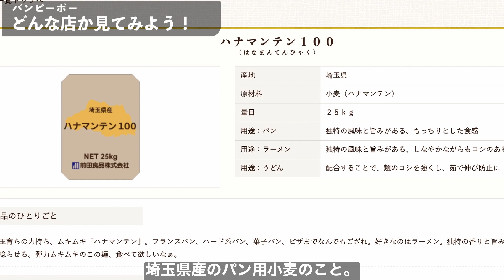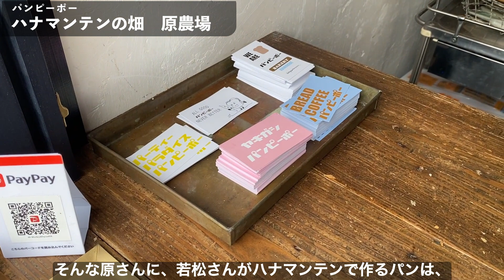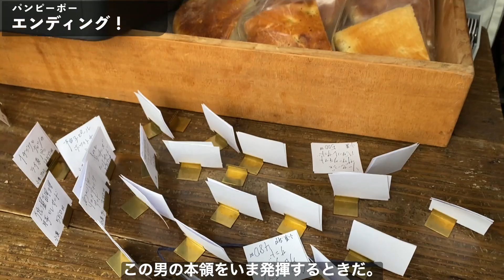【パンピーポー 川越】埼玉小麦を知り尽くした職人の新店！うまいハード系食べたいピーポーは集合！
パンラボの池田です。9月23日、川越にパンピーポーがオープン。埼玉の小麦を知り尽くした若松シェフがついに大ブレークしようとしている。
日本中のパンを食べまくり、日本中のパン職人に話を聞きまくったパンオタク、パンラボ池田浩明が自信を持っておすすめします！

0:00 見どころ紹介！
0:16 お店に行ってみよう！
0:41 中に入ってみよう！
1:04 若松大輔シェフ
2:12 どんな店か見てみよう！
3:00 ミッシュ
4:15 ハナマンテンの畑　原農場
5:42 チョコフランス
6:22 リュスティック
7:05 黒ゴマのベーグル チェリークリームチーズ
7:28 食パンのミミさん ミルククリーム
8:12 エンディング！

ここから👇が、参考にしてほしい情報満載なので、要チェック‼️

パンピーポー

📞TEL／  なし
🗓定休日／日・月・火

・ミッシュ¥1000
・チョコフランス¥580
・リュスティック
・黒ゴマのベーグル チェリークリームチーズ
・食パンのミミさん ミルククリーム¥350

○おすすめ放送○
【川越・楽楽】帽子パンに味噌？クリームあんぱんから抹茶どばっ！はちみつチーズがとろーり大噴火！蔵の町でパンのサプライズ！

☝️の情報をあとから簡単に見直せるように
動画下の「保存⚠️」しておくと便利です📝

【プロフィール】
パンラボ主宰 池田浩明
パンライター、NPO法人新麦コレクション理事長。
のべ数千軒に及ぶパン屋を踏破し、のべ千人に及ぶパン職人に取材。
最新刊
『池田浩明責任編集 僕が一生付き合っていきたいパン屋さん。』(マガジンハウスムック Hanako特別編集)
『パンのトリセツ』
連載
朝日新聞デジタル＆W『このパンがすごい！』
雑誌「Hanako」「OZマガジン」など
編集・ツッコミ担当
パンラボ見習い研究員 はらぺこ🍞🍞🍞

Instagramでパンとカフェについて発信！！
フォロワー数2.8万人、パンシェルジュ検定1級
パンの食べ比べをするパン会を主催♪
・パン好きさんはきっと欲しくなるパングッズはこちら↓（はらぺこの欲しいものリスト）